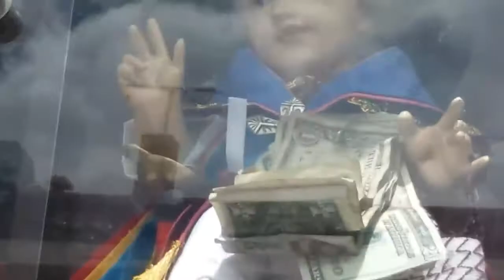CAPORAL HURTADO - SALASACA - DOMINGO #2